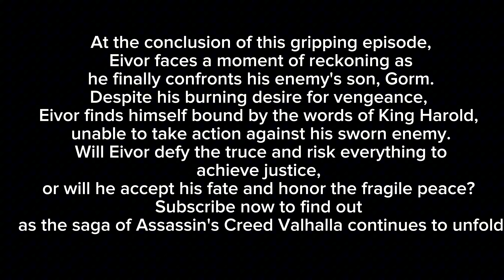Assassin's Creed Valhalla Episode 11: Truce or Vengeance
Join us for a riveting episode as Eivor's quest for vengeance reaches a critical juncture. In a dramatic encounter, Eivor finally comes face to face with his enemy's son, Gorm. However, his desire for retribution is thwarted by the words of King Harold, leaving Eivor torn between honor and his burning thirst for justice. Will Eivor defy the truce and risk all for revenge, or will he choose to abide by the laws of the land?